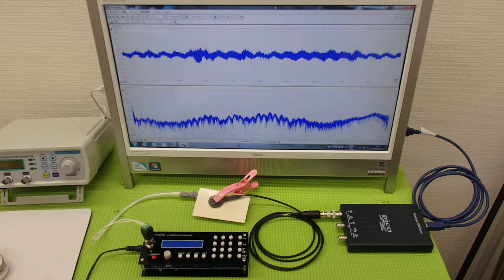オオリジナル超音波プローブの「発振・制御」技術 ultrasonic-labo